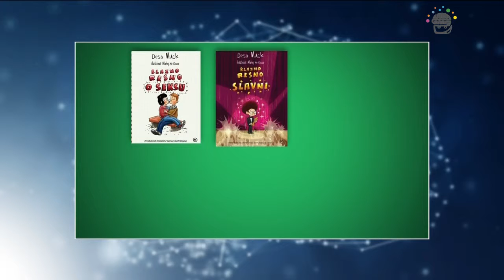Desa Muck: Blazno resno o ....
Desa Muck se v svojih delih za mlade loteva najrazličnejših tem. O čem pa ni napisala ničesar blazno resnega?
A) o slavi
B) o drogah
C) o družbenih omrežjih
D) o seksu